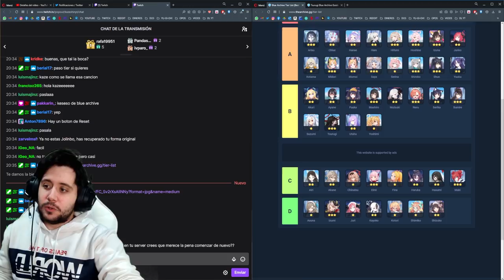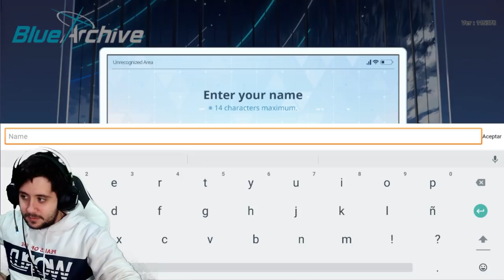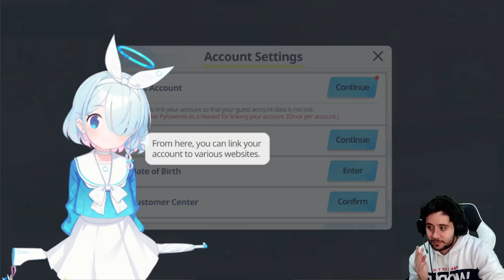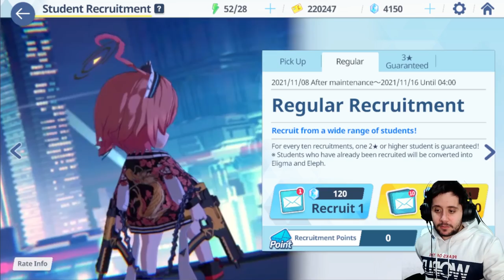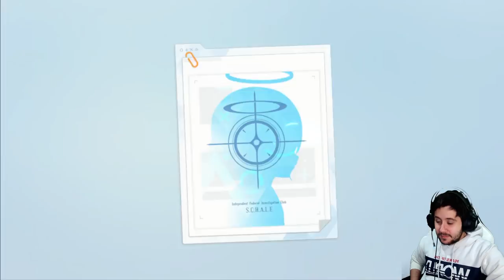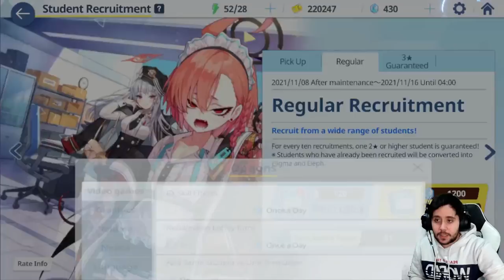EL MEJOR JUEGO QUE HE JUGADO EN UN MÓVIL | Blue Archive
➡ REDES

➡ TIENDAS TOP

➡ DONACIONES

➡ FUENTES

➡ MI PC